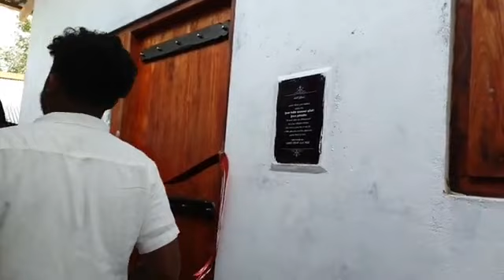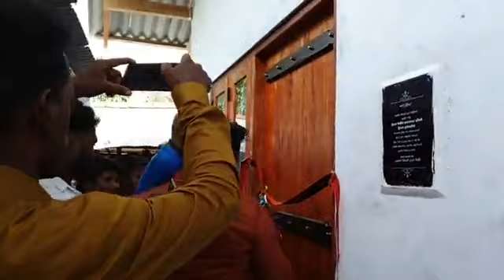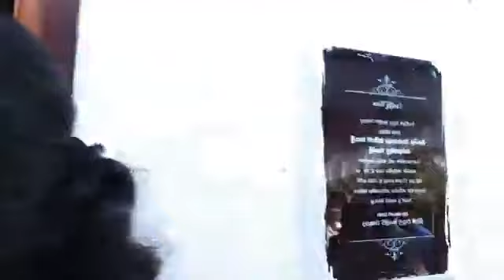Priyanga Pushpakumara | Priyan Menik | 46 වන නිවස භාරදීම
Priyanga Pushpakumara - Priyan Gems |  Priyan Menik | ප්‍රියාන් මැණික්💎
46 වන නිවස භාරදීම